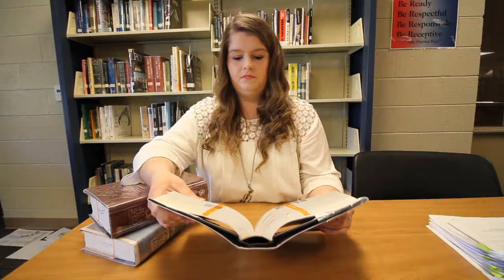JCHS Mina Blaylock